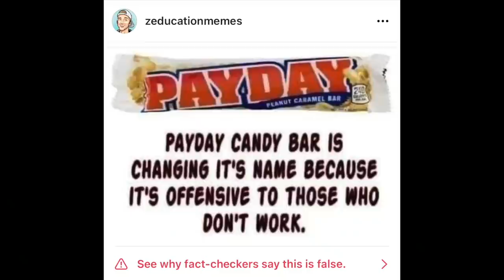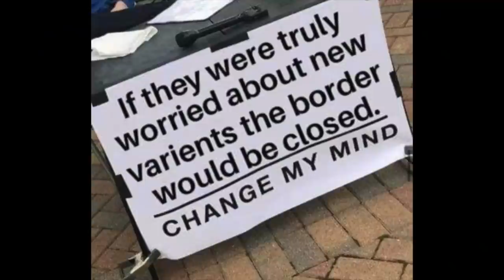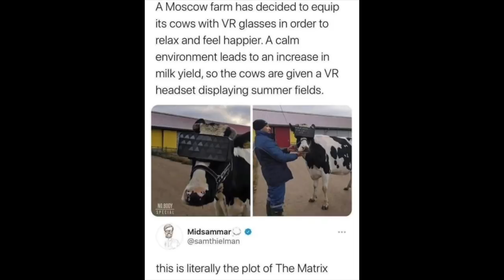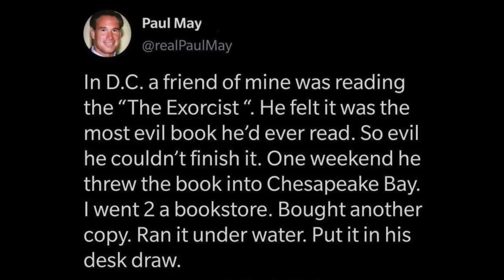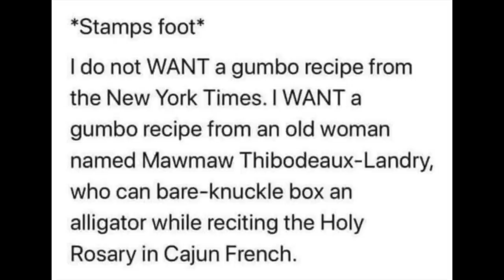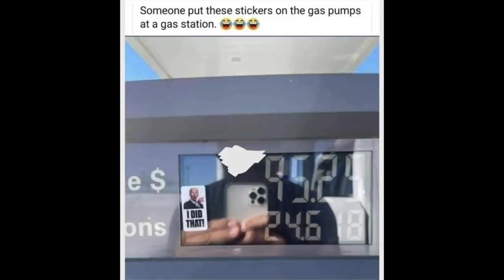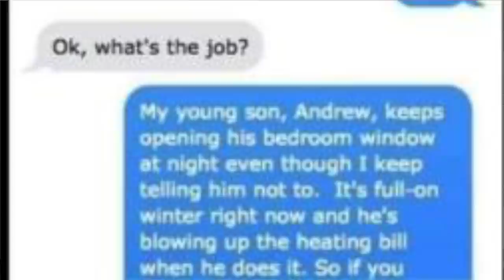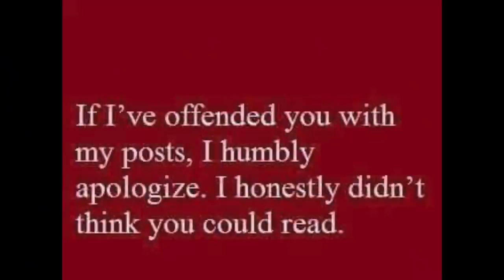*** EMERGENCY MEME REVIEW ***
If you get fact checked you go to jail, good luck.

Thank you to these Subscribestar members!

Josh Letofsky
WuWei
Bobius Prime
Victoria Brushwood
Todd
FrauPogie
Bredette C Thomas
Nifl
Arbit3r91
John Bennett
Jody Harrington black
Merrilee Alexander
Jibber Jabber
Andrew Stamp
Toni L Groves
Robert Grove
Zach Duke
Ronald H Staiger
Natalie U Partridge
Kathy Dickson
Nichole Coggins
Julien Lescombes
Colleen Brady
Buzzw43
KnightFhawker
Jeffrey Baines
Eric Crowthers
Goldrick122
Zozy
Cathy Lee Godfrey
Joshua Marcus
Thomas Boee

If I forgot your name or you would like me to leave it off the list next time, please message me! Thank you again everyone!